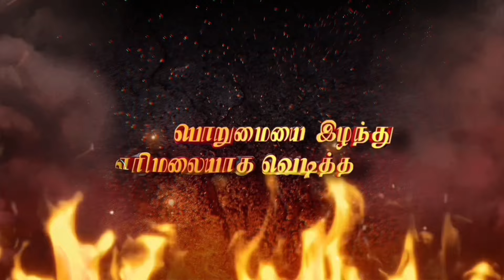விஜயை அழைத்து வரும் விஜயா | இருவருக்கும் என்ன பந்தம் உடையும் உண்மை | Siragadikka Aasai Promo | Vijay